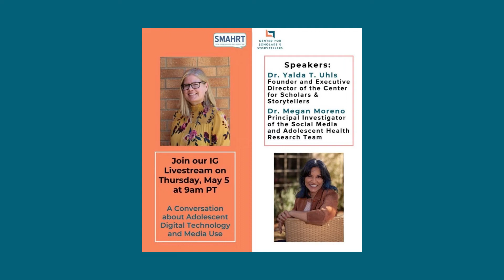Dr. Megan Moreno & Dr. Yalda T. Uhls: A Conversation on Adolescent Digital Technology and Media Use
Tune in to this IG Live conversation in partnership with @smartgirlsattheparty as Dr. Megan Moreno and Dr. Yalda T. Uhls discuss the findings from their new research study on adolescent digital technology and media use!

Using the findings from an academic survey of 4,000 adolescents and their parents across the country, UW-Madison's SMAHRTeam and UCLA's @thecenterforscholarsstoryt6649 created recommendations for parents and the tech industry regarding the wellbeing of youth and their use of digital technology and media.